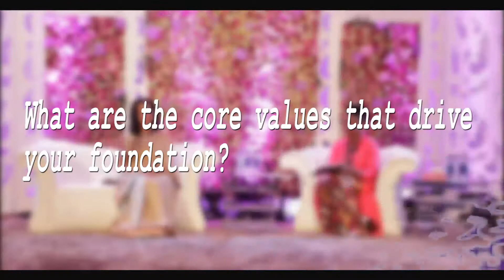2018 International Women's Day Event dubbed "Lift as You Climb"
What are the core values that drive your foundation? By Dr Choksey